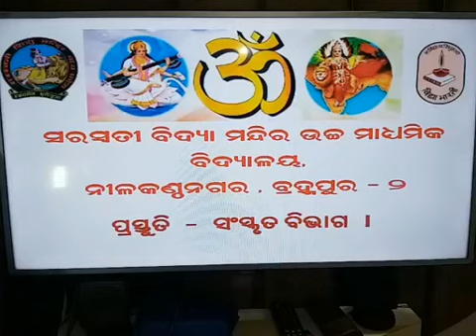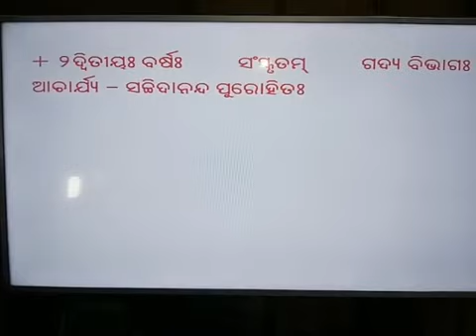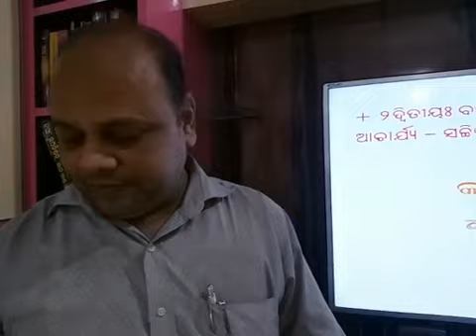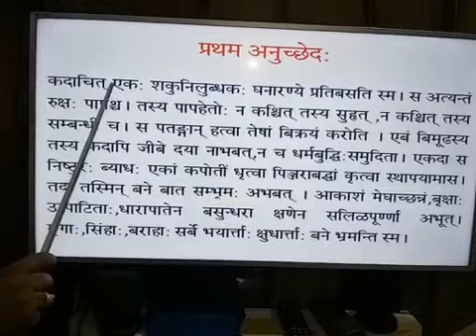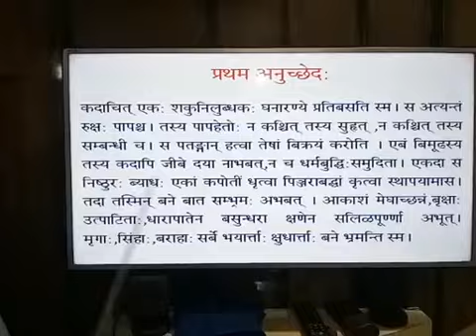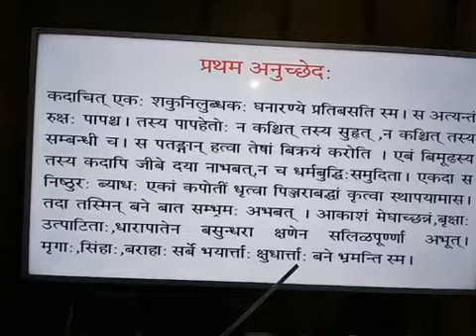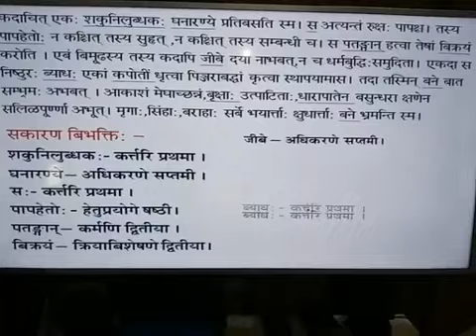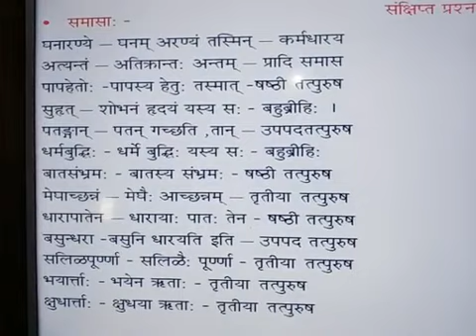Sanskrit 1st prose କପୋତ ଲୁବ୍ଧକ କଥା 1st para. By sachidanand guruji from S.V.M N.K Nagar,BAM - 2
ପ୍ରଥମ ଅନୁଛେଦର ସନ୍ଧି , ସକାରଣବିଭକ୍ତି ଓ ସଂକ୍ଷିପ୍ତ ପ୍ରଶ୍ନ